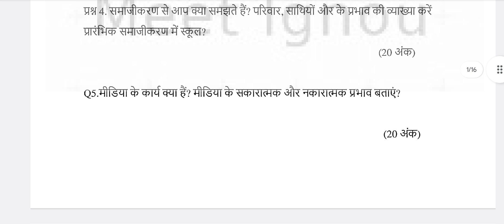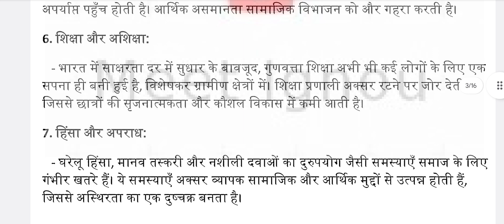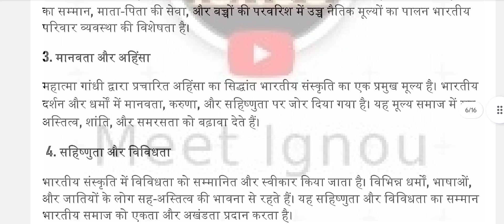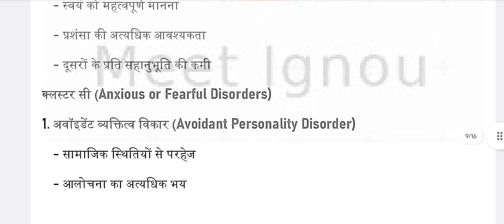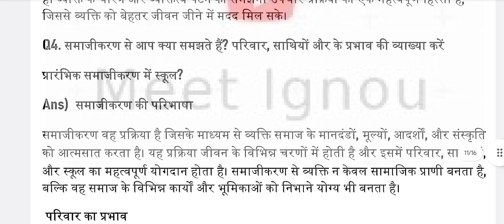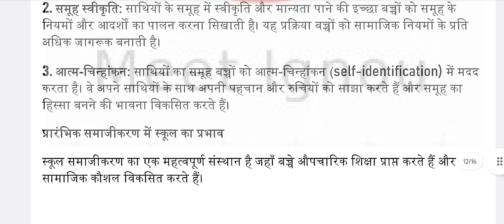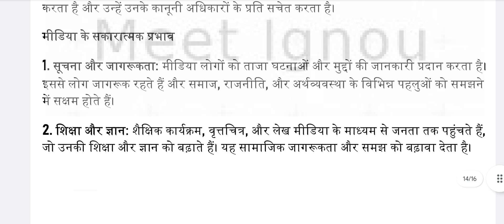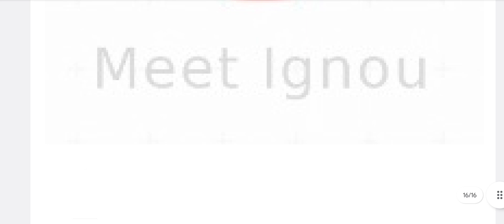BEDSV 101 Solved Assignment 2024-25 // मूल्यपरक शिक्षा // Hindi Medium//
BEDSV 101 Solved Assignment 2024-25 // मूल्यपरक शिक्षा // meet Ignou 03

BEDSV101_SOLVED_ASSIGNMENT_2024-25
bedsv101_assignment_2024-25